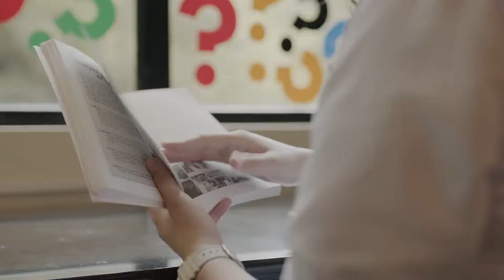¿Por qué estudiar en el Michael Polanyi College de la UFM?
Isabel Moino y Pedro Velasquez - Alumni de Michael Polanyi College